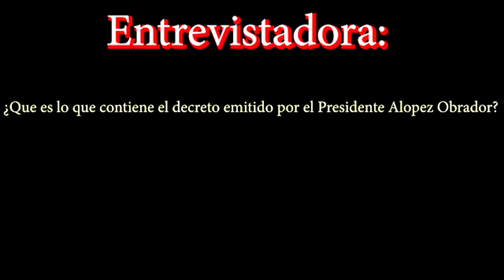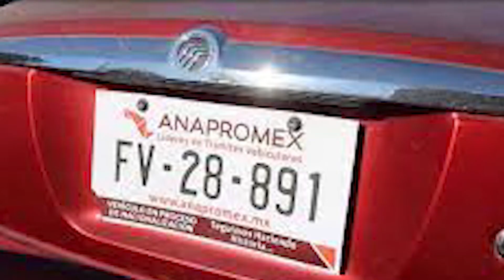HABLEMOS DEL DECRETO PARA LEGALIZAR AUTOS CHOCOLATES || EDDIES TOY CAR GARAGE